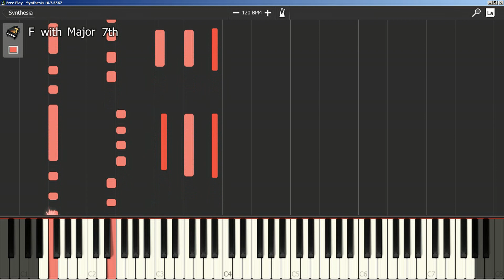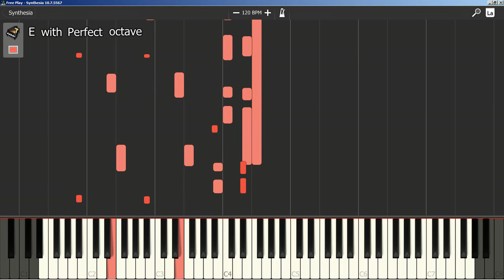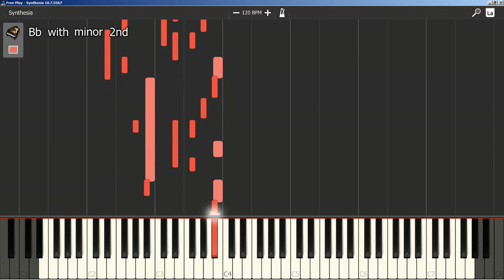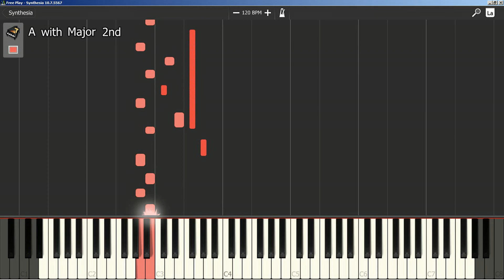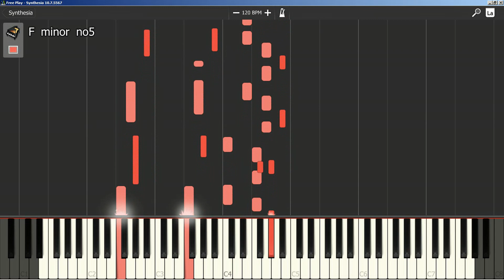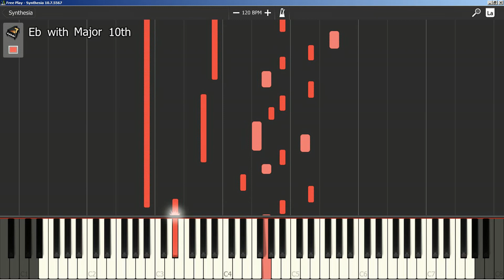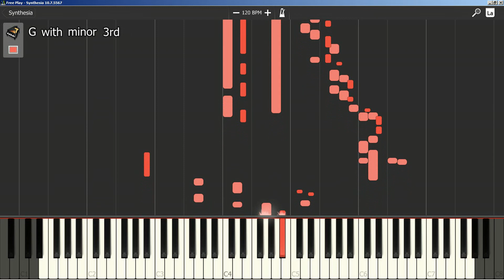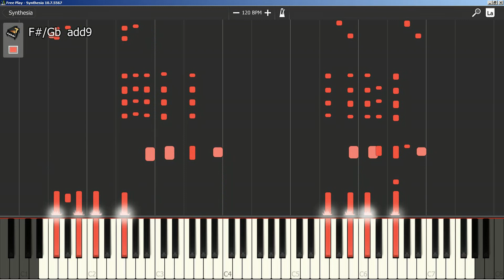Transcendental Velocity No.18: 'Vignette de brume'